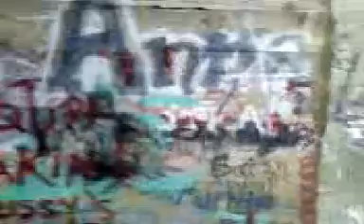the tunnels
grafiti in the tunnels (from cell phone)